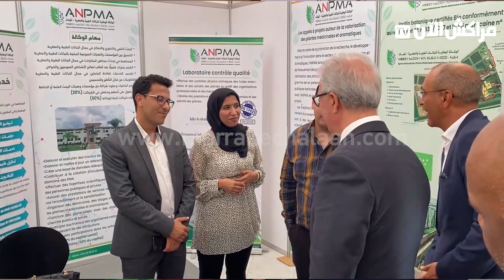محمد امين السبيبي: "أروما بلانت" فرصة للنهوض بالاستثمار في سلسلة النباتات العطرية والطبية بجهة مراكش